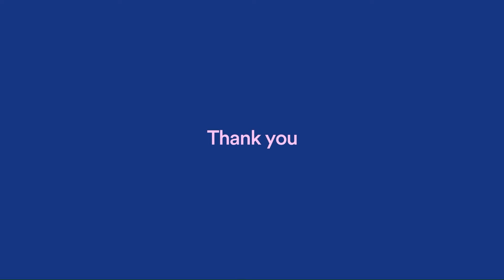Kevin Negandhi | accessiBe & Special Olympics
Welcome to our special edition of Inclusion Revolution Radio and Spotlight Sessions from Special Olympics and accessiBe. It’s an exclusive series of conversations, where we talk about all things inclusion, sport and accessibility.

In our seventh episode, we were fortunate enough to speak to Kevin Negandhi, SportsCenter anchor, College Football Studio host, and a huge Special Olympics supporter. Kevin Negandhi has been a longstanding advocate for Special Olympics and has hosted the Special Olympics World Games since 2015. A trailblazer in the sports media world, Kevin has broken down barriers and set the standard of excellence for reporters and journalists everywhere.

In this episode, Kevin discusses:
1. The story of how his passion for sports and broadcasting came about as a child.
2. The obstacles he faced as an Indian American presenting on a national sports network, and how he overcame them.
3. ESPN’s focus on promoting the message that Special Olympics athletes deserve the chance to be able to compete.
4. Top tips for prospective reporters who are passionate about sports media but are finding it difficult to get their voice heard.
5. Why the emotions during the Special Olympics is what makes the games special.

Want to know more about how people with disabilities access websites using accessiBe’s web accessibility solutions?